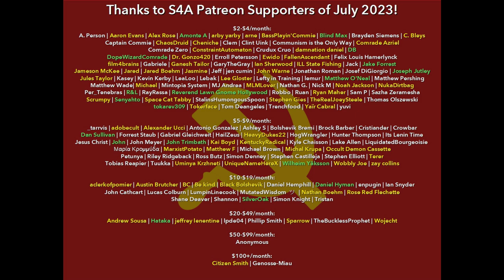"Anti-Church Movement: Demonstration in Hyde Park" (1855) by Karl Marx. Socialist Audiobook.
Timestamps:
0:00 S4A Intro
0:42 Audiobook
13:07 Credits